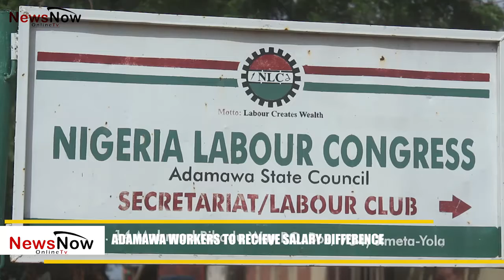ADAMAWA WORKERS TO RECIEVE SALARY DIFFERENCE